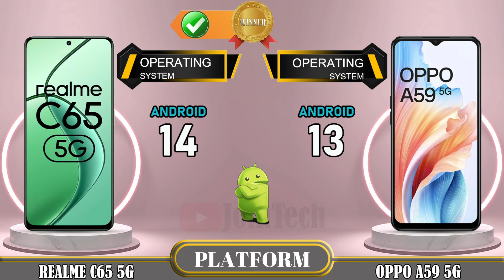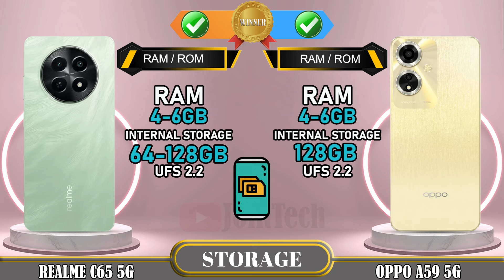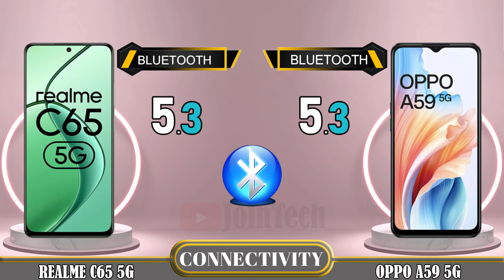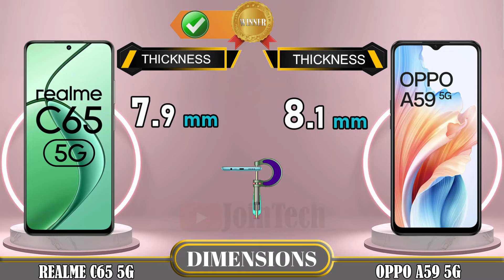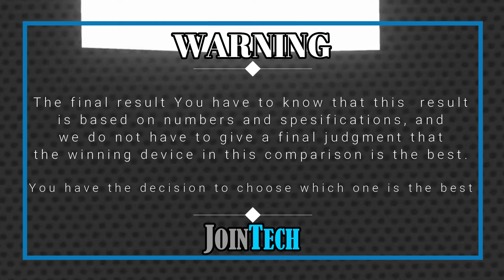🔥 Duel High Tech! Realme C65 5G Vs Oppo A59 5G Off in a Smartphone Showdown!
Realme C65 5G vs Oppo A59 5G | Comparison | Review | Unboxing | Price | Antutu Score
We provide a detailed first look at the Realme C65 5G, including hands-on specifications and features. The data is sourced from the manufacturer's laboratory, and the actual data may differ due to test environment conditions. You can find the specs and unboxing information for the Realme C65 5G in our comparison review. Share your first impressions and any tests you conducted in the comments section, especially when comparing it to the Oppo A59 5G. Please note that any Google data used in this video is purely for illustrative purposes, and we cannot guarantee the accuracy (100%) of the information presented.
🔔 Turn on the bell for new upload notification 🔔
Please To: